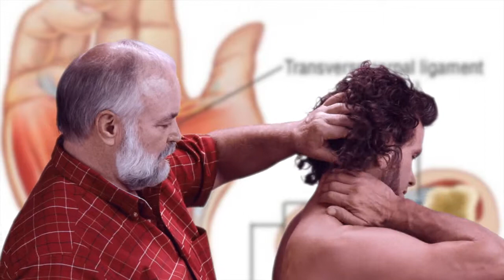Myofacial Release specialist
Corporate video for The Release Connection